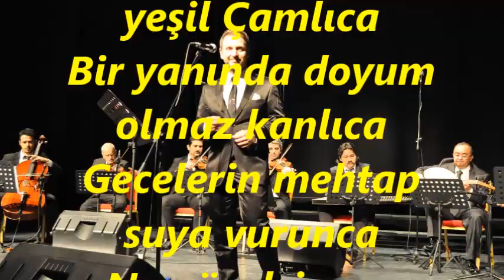Teoman Volkan ÖZSELÇUK-Ne Güzelsin İstanbul (SULTAN-I YEGÂH)R.G.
SOLİST:
*TEOMAN VOLKAN ÖZSELÇUK*
VİDEOYU YAPAN
RECEP GAYRETLİ
GÜFTE:  EROL KARAOKUR
BESTE: TEOMAN VOLKAN ÖZSELÇUK
MAKAM:    SULTAN-I YEGÂH
KANUN TAKSİMİ: BORA DİCLE
***NE GÜZELSİN İSTANBUL***
Yedi Tepe Üzerinde Kurulmuş
Gören gözler endamına vurulmuş
Diller seni anlatmaktan yorulmuş
Ne güzelsin, ne şirinsin İstanbul
Denizinle sırdaş olmuş martılar
Nağme nağme yaşatıyor şarkılar
Gizemlisin hissedilir farkın var
Bir yanında yeşil yeşil Çamlıca
Bir yanında doyum olmaz kanlıca
Gecelerin mehtap suya vurunca
Sarıyeri selamlıyor Marmara
Karadeniz el sallıyor surlara
Tanrıdan bir armağansın kullara